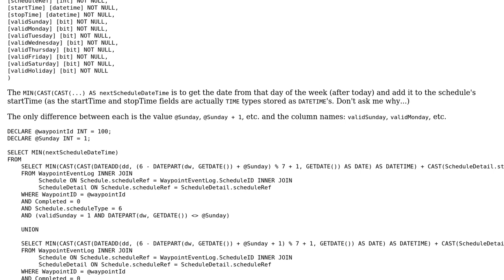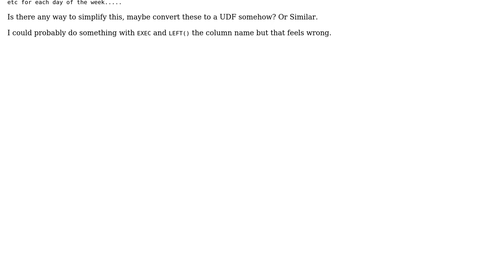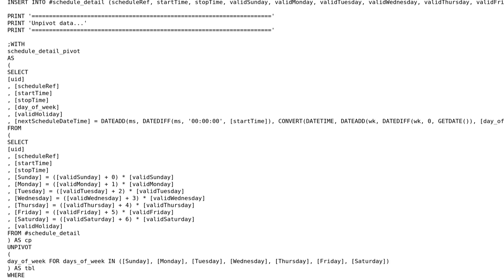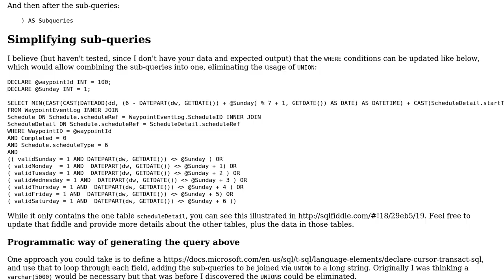Code Review: T-SQL simplify repeated query unions for each day of the week (2 Solutions!!)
Code Review: T-SQL simplify repeated query unions for each day of the week

With thanks & praise to God, and with thanks to the many people who have made this project possible! | Content (except music & images) licensed under CC BY-SA | Music | Images & others | With thanks to user SAM OnELA user qwertydog user aduguid and the Stack Exchange Network Trademarks are property of their respective owners. You are responsible for your own actions.